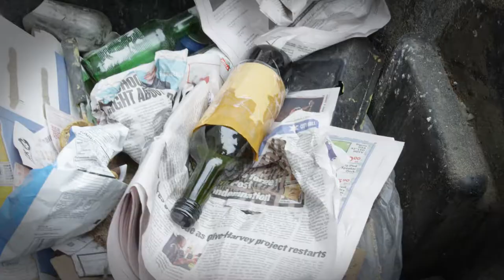Bring Back The Blues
Rickey "Hollywood" Hendon brings back the blues